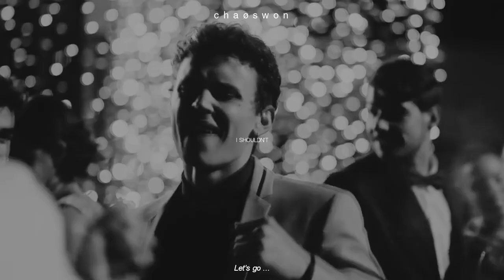ander & christian │ sexual healing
▷ sony vegas pro
▷ song:  same place by JOY